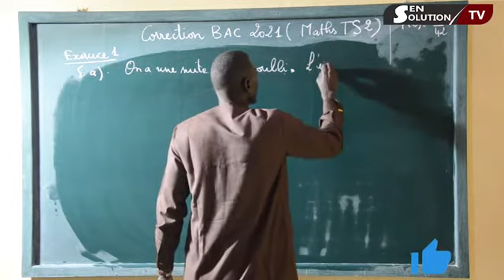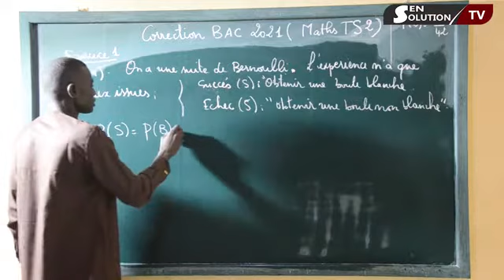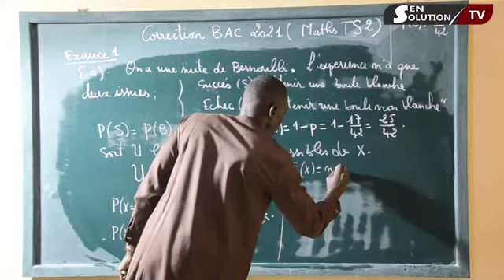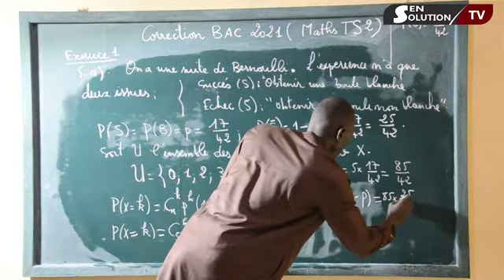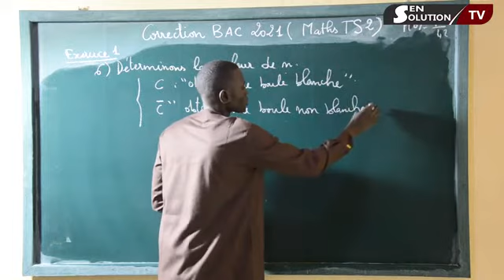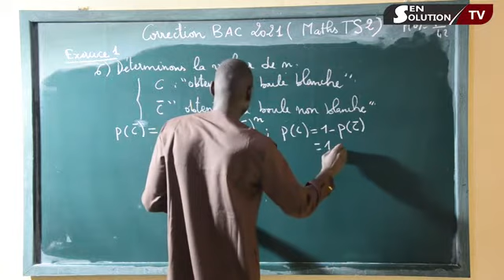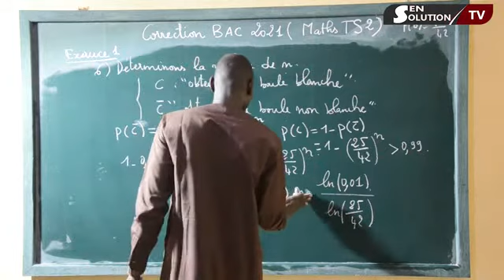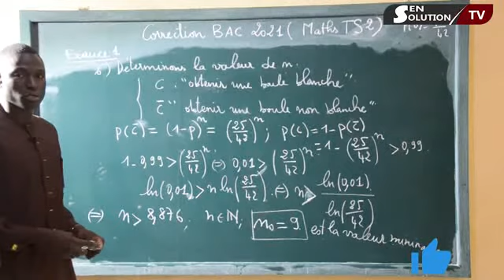Probabilité Correction Bac 2021 épreuve de Maths Ts2 partie 2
Probabilité correction bac 2021 épreuve de Mathématiques TS2 Correction Bac Sénégal 2021
CORRECTION Proba BAC SÉNÉGAL 2021